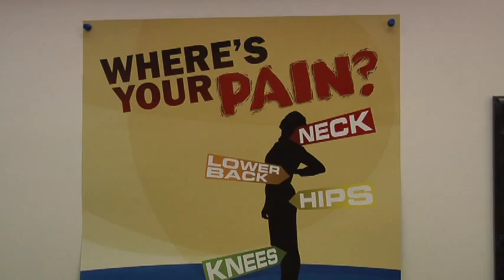Substance Abuse : How Does Smoking Affect Your Body?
Smoking affects the body by staining the teeth, dehydrating the body, developing dry skin and creating bags under the eyes. Find out how smoking affects the lungs with help from an addiction specialist in this free video on substance abuse.

Expert: Dr. Kim Makoi
Bio: Dr. Kim Makoi has been a chiropractor in San Francisco for more than 11 years.  He is also an addiction specialist.
Filmmaker: Sam Lee